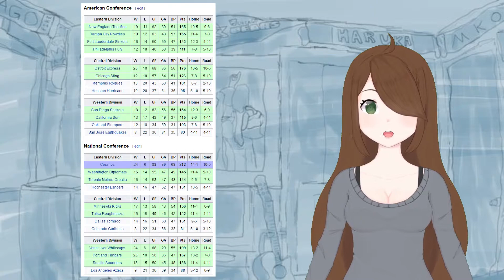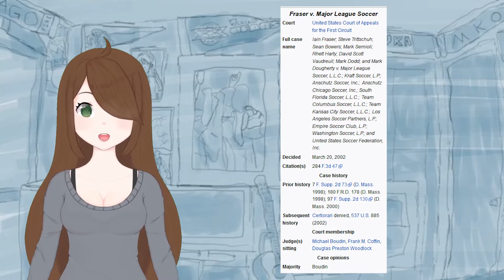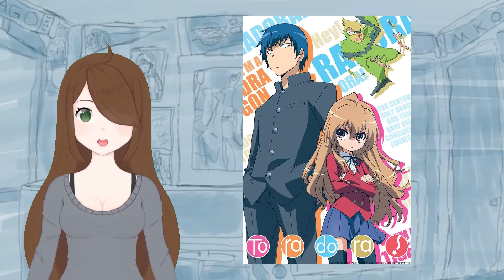A Weeb Sports Guide to... the History of MLS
Major League Soccer is a strange and wonderful place, full of narrative-driven comedy and tragedy. Most of the time, it's the same thing. So join me in learning just a bit more about the stupidest and most fun place in the world to watch soccer.
I’m Haruka, an English-speaking V-Tuber who likes talking about anime and sports.